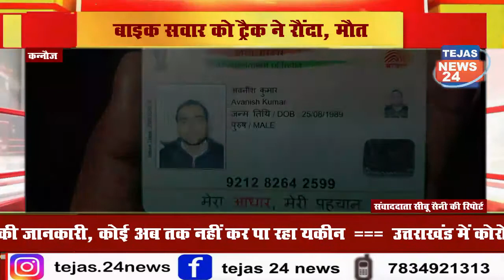बाइक पर सवार होकर तिर्वा की ओर जा रहे युवक को पीछे से आ रहे ट्रक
एंकर-कन्नौज बाइक पर सवार होकर तिर्वा की ओर जा रहे युवक को पीछे से आ रहे ट्रक ने रौंद दिया। जिससे उसकी मौके पर ही मौत हो गई। सूचना पर पहुंचे पुलिस कर्मियों ने शव कब्जे में ले लिया और घटनास्थल से चले गए। हादसे की सूचना पर पहुंचे परिजनों को घटनास्थल पर युवक की डेडबॉडी नहीं मिली तो वह उत्तेजित हो गए और सड़क पर खड़े वाहनों में तोड़फोड़ शुरू कर दी।

ताकि आप तक आपके क्षेत्र की लेटेस्ट खबरें पहुंचती रहें

tejas 24 news एक पॉपुलर हिंदी यूट्यूब न्यूज चैनल है जो हर महीने लगभग 30 लाख से अधिक दर्शको तक पहुंचती है जिसमे कई खबरे एसे होती है जो आम जनता के हित के लिए होती है

हमारा उद्देश्य:-
सत्य की आवाज सच्चाई के साथ। निष्पक्ष और विश्वसनीय हिंदी न्यूज़ चैनल हिंदी खबरों के लिए जुड़े ...